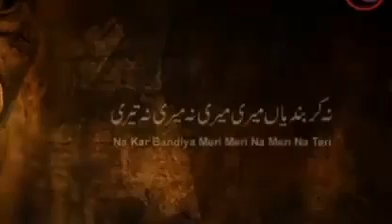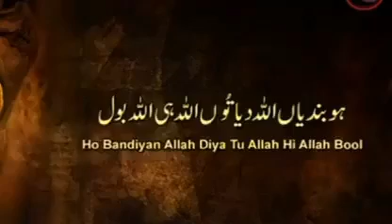Na Kr Bandea Meri Meri. Na Meri Na Teri. Beautiful Poetry of Bullay SHAH❤️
Na kr bandea meri meri na teri na meri .
A beautiful Punjabi Poetry of Baba Bullay SHAH.